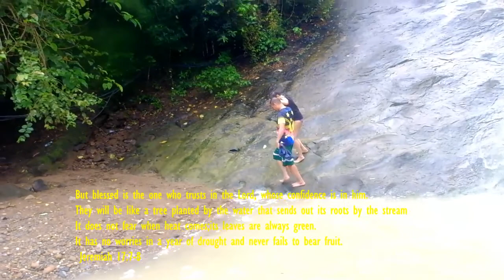Buhay Probinsya at Azienda Gracia (weekend Gateaway)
we all missed our province. Because of this Pandemic travel is not allowed yet. But the good news is... If you are in Cebu or from Cebu City... then we are so lucky to be able visit farms, mountain resorts or beaches because we all have it here. Join us in our weekend probinsya feels at Azienda Gracia Farm. Where it also inspires us for a sustainable living